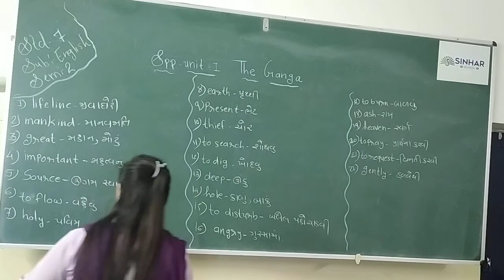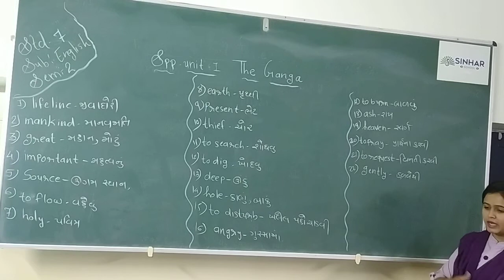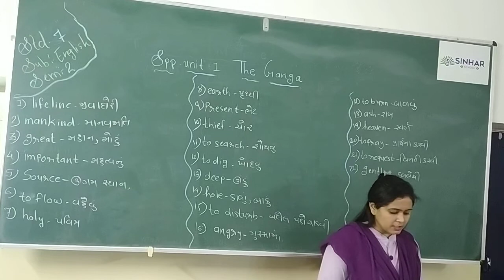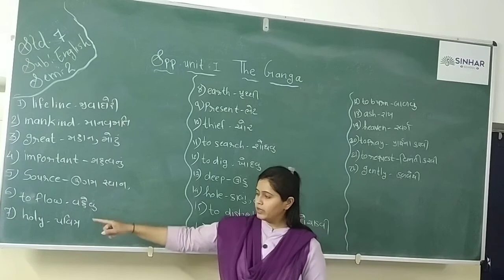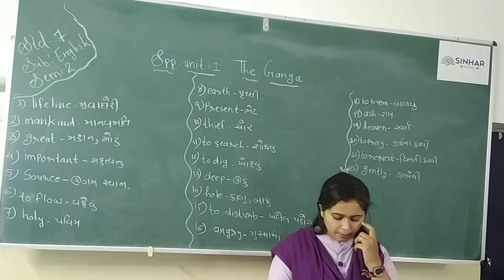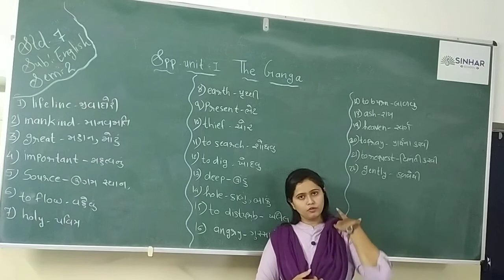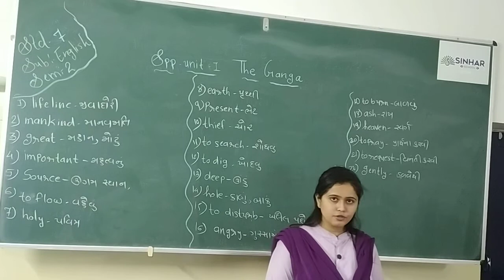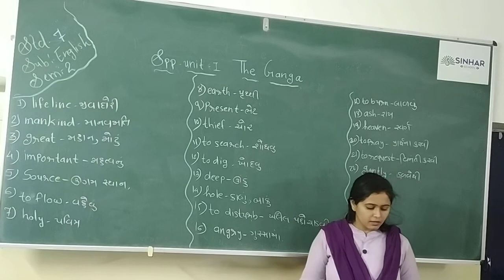SEM 2 STD 7 ENGLISH SPP UINT 1 THE GANGA L 1